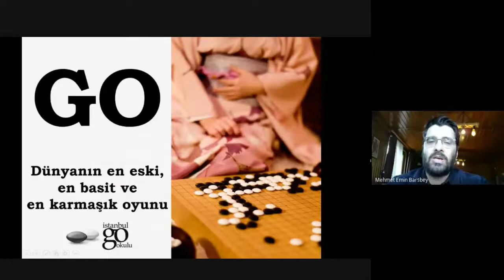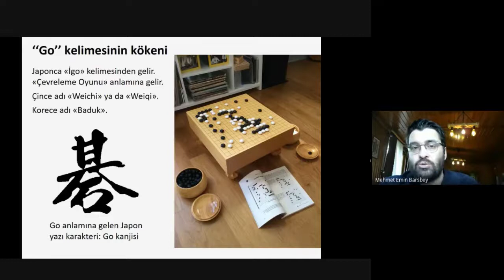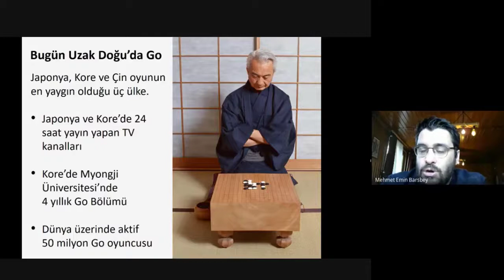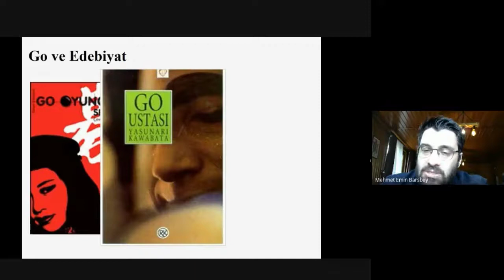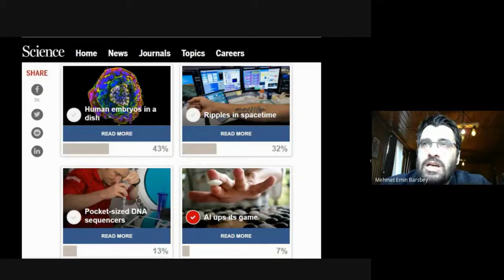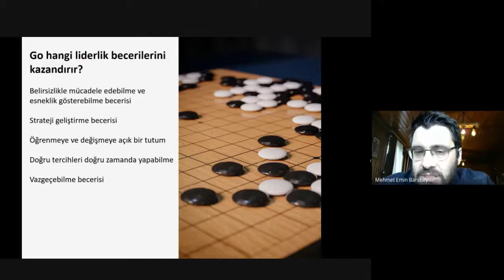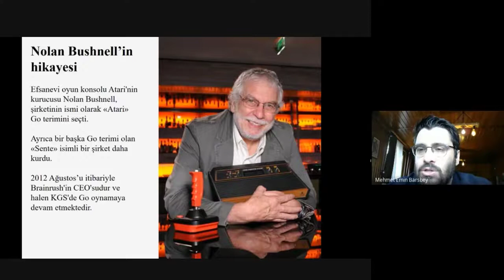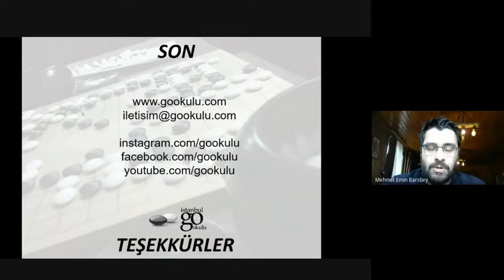TinkTalks Online: 'Mehmet Emin Barsbey' (Kurucu ve Eğitmen- İstanbul Go Okulu) 20.05.2021